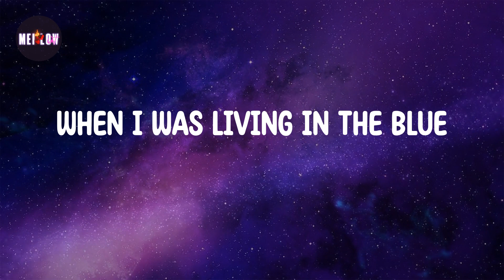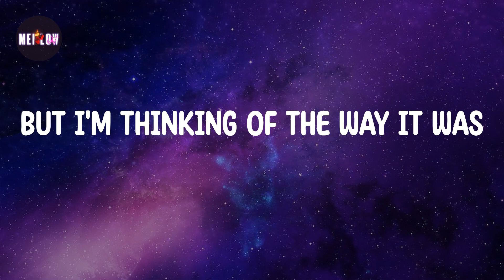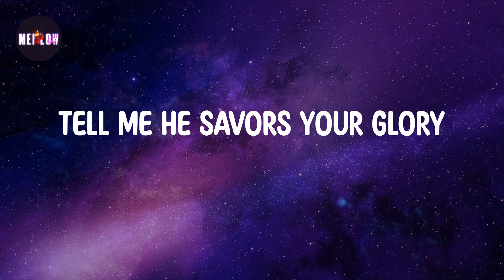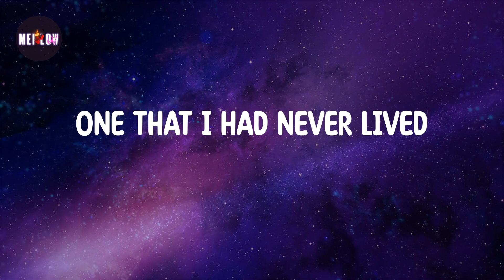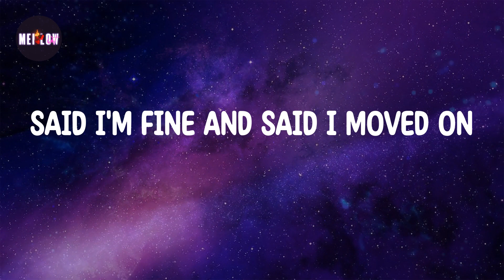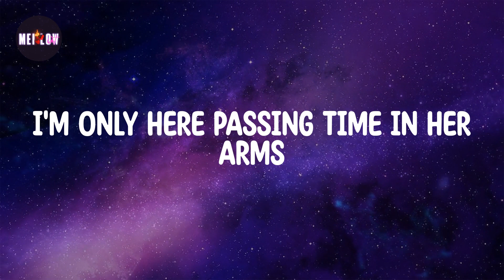Glimpse of Us Lyrics - Joji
SUBSECRIBE AND PRESS (🔔)
Lyrics Glimpse of Us 🔻

Ooh, ooh-ooh
Ooh, ooh-ooh